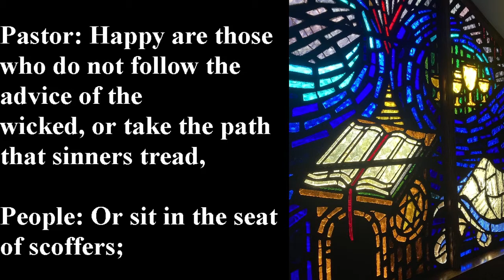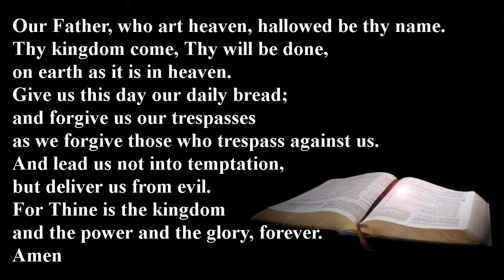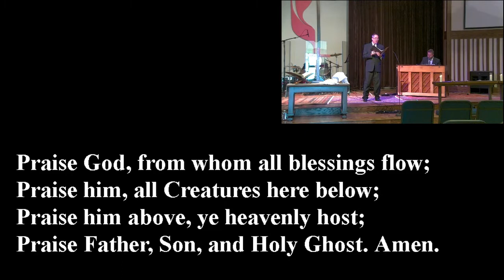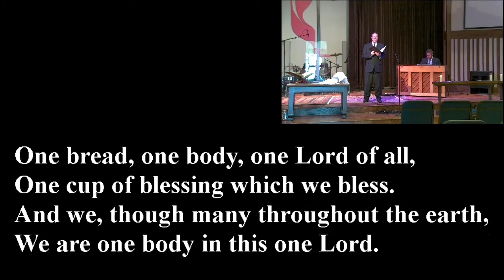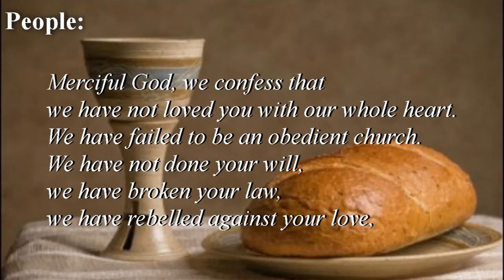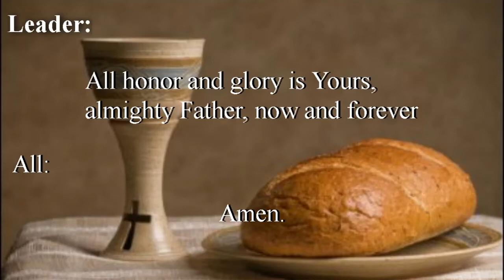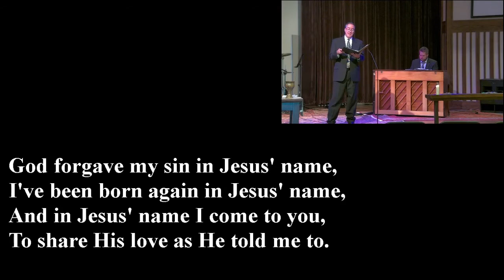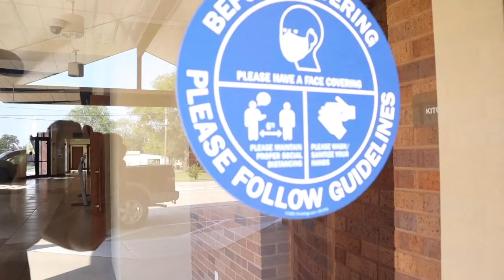2020-10-04 Sunday Traditional Service 11am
Welcome, please comment your attendance.